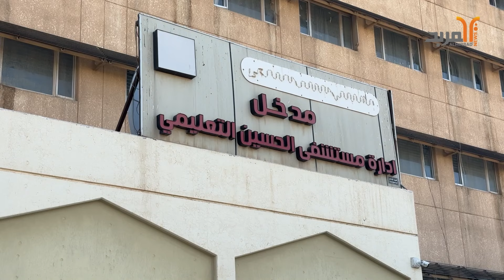استنكار في المثنى ضد الاعـ.ـتـ.ـ.ـداء على خريجي المجموعة الطبية